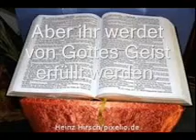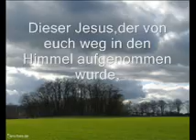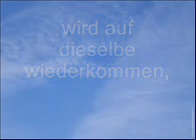Filmclip Jesus nimmt Abschied von seinen Jüngern